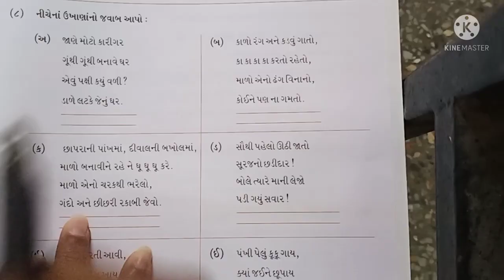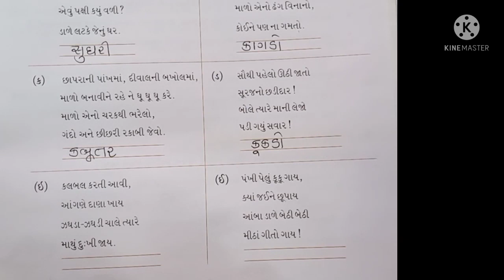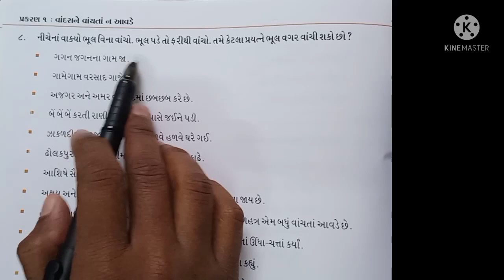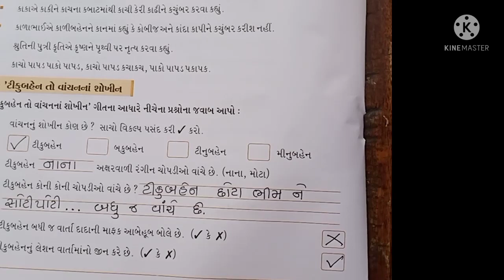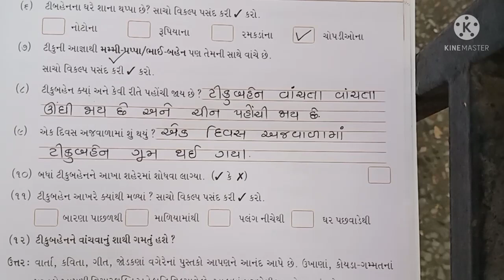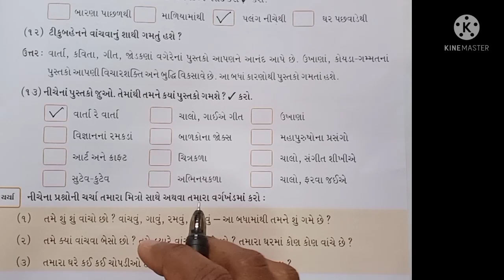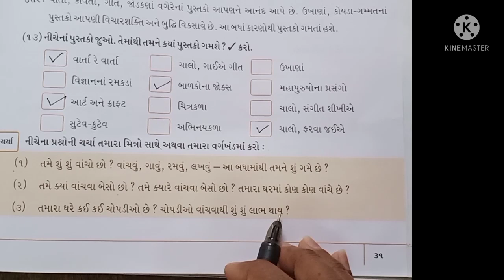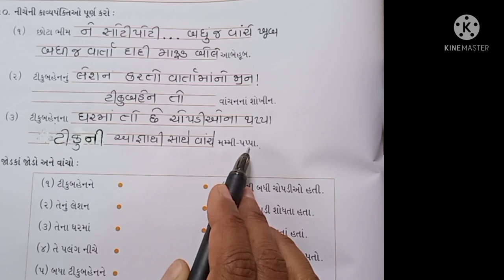હરિઓમ સ્કુલ ઓફ સાયન્સ ધોરણ:- ૩ ગુજરાતી...